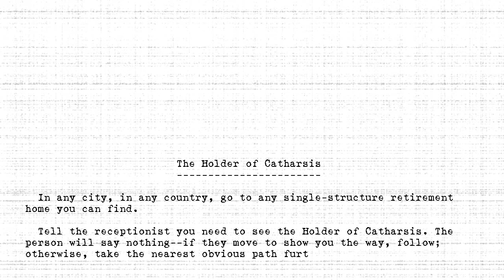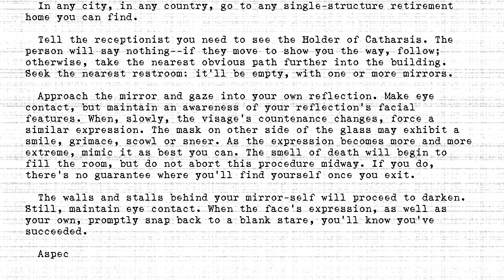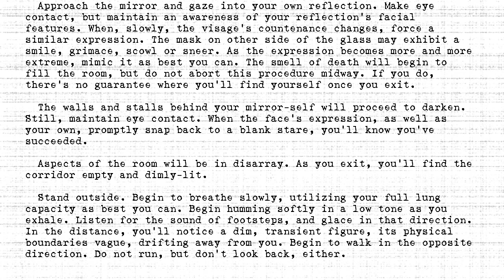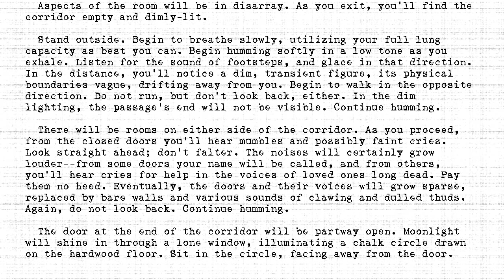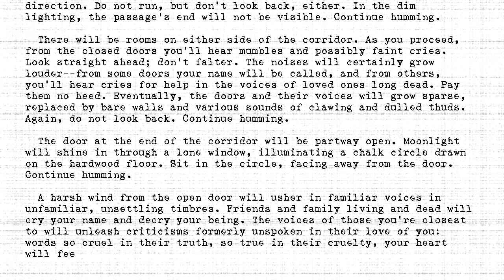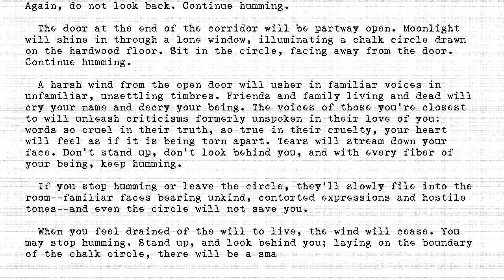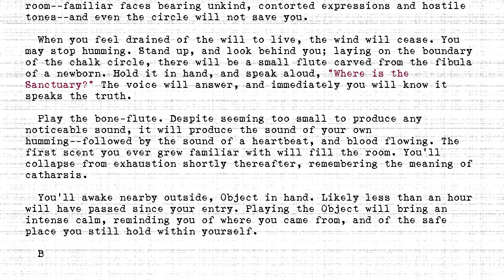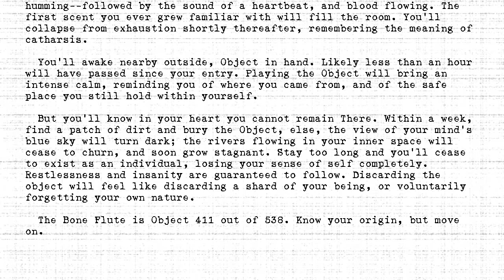The Holders - #411 - Holder of Catharsis